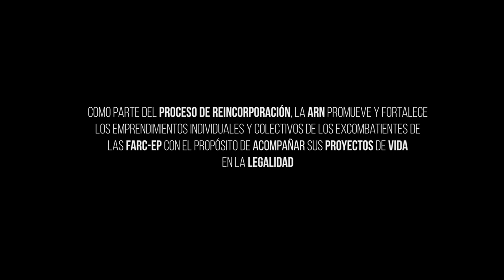Así avanzan los proyectos productivos en Yopal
Conformar una familia, trabajar por cumplir un propósito y salir adelante junto a su compañera de vida, fueron las motivaciones de Adonai, un excombatiente que emprendió un proyecto productivo de porcicultura en Casanare.